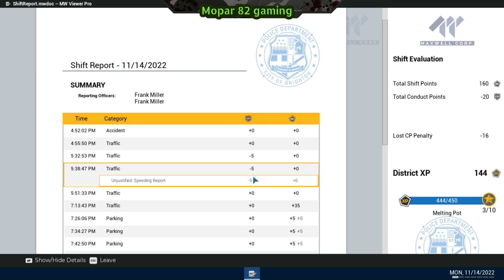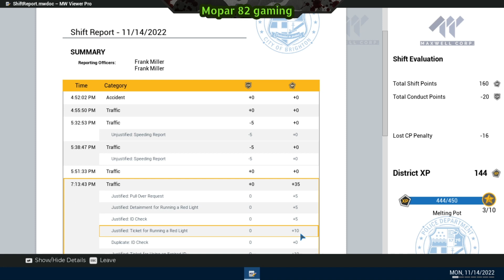"Compact Crime Fighting: Police Simulator with Tiny Car Edition!"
🚔 Police Simulator: Upholding Law and Order in the City! 👮‍♂️

Welcome to our Police Simulator series, where we step into the shoes of law enforcement officers and dive into the thrilling world of maintaining peace and order in the city! Join us as we embark on exciting patrols, respond to emergencies, and tackle various challenges that come our way.

👮‍♀️ Video Highlights:

Patrol Missions: Experience the adrenaline rush of patrolling the city streets, enforcing traffic laws, and keeping citizens safe.
Emergency Response: Respond to 911 calls, chase down suspects, and diffuse intense situations to protect the community.
Investigations: Use investigative skills to solve crimes, gather evidence, and apprehend perpetrators to ensure justice is served.
Team Collaboration: Work alongside fellow officers, coordinate strategies, and communicate effectively to handle complex situations.
🚨 About Police Simulator:
Police Simulator is an immersive simulation game that puts you in the role of a police officer. With realistic mechanics, detailed environments, and a variety of law enforcement activities, it offers an authentic experience for players aspiring to serve and protect.

Whether you're passionate about law enforcement, interested in simulation games, or simply enjoy the excitement of virtual policing, there's something for everyone in this series.

Gear up, buckle in, and let's uphold law and order together in Police Simulator! It's time to serve and protect the city streets!